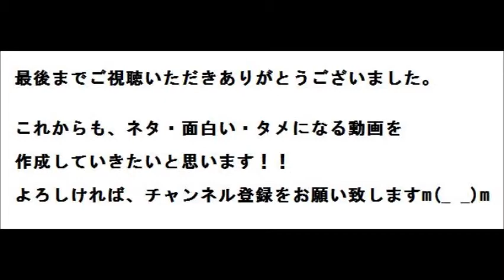森園勝敏がギターを弾くきっかけは！？『テケテケ』って！？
スーパーギタリスト、森園勝敏氏。
ギターを弾くことになったきっかけ
から、ベンチャーズのテケテケ！？
までを語ります。